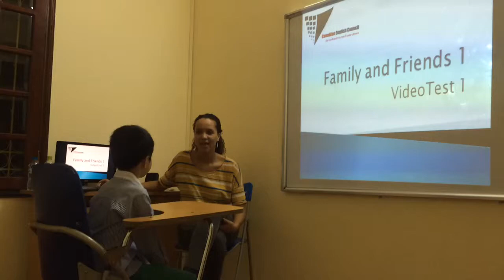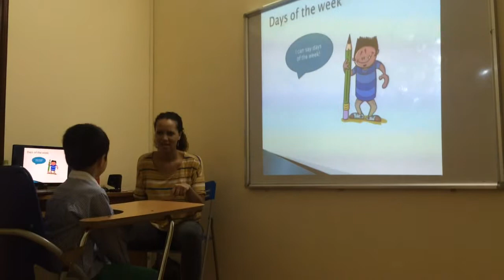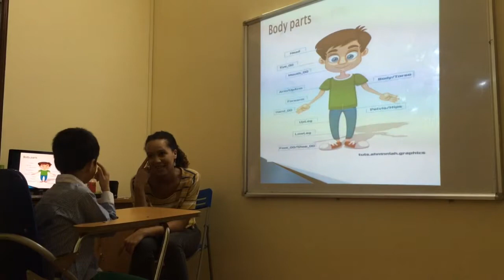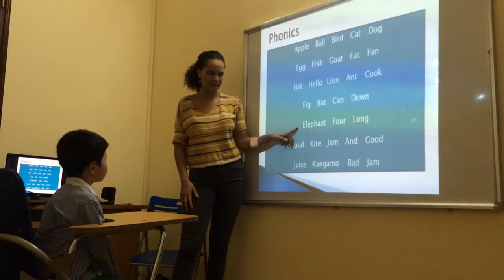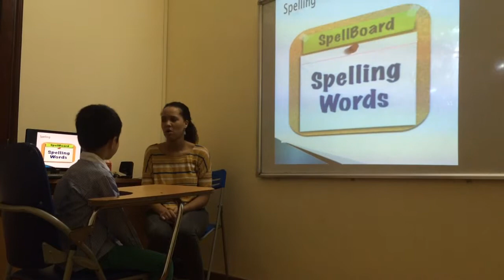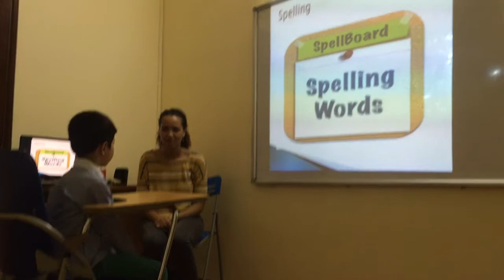Test in Oct 2015-Hội đồng Anh ngữ Canada-Phú An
FF1F